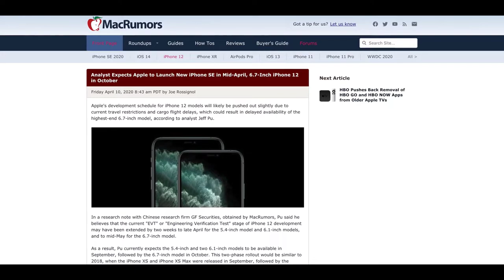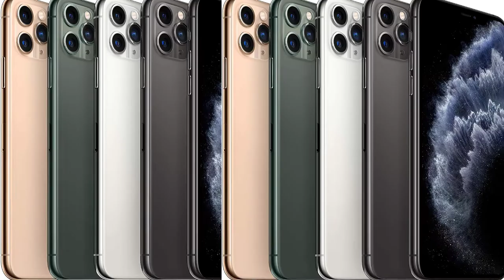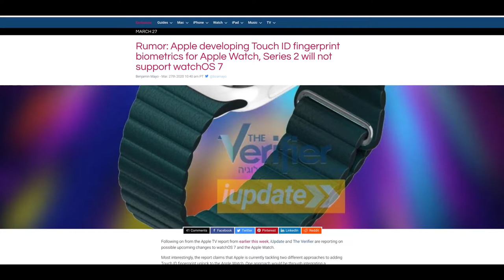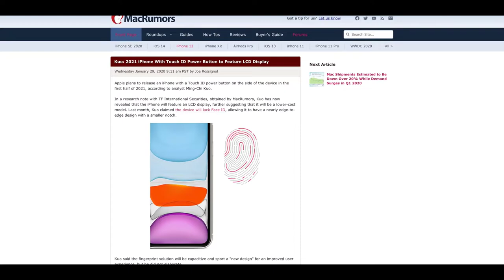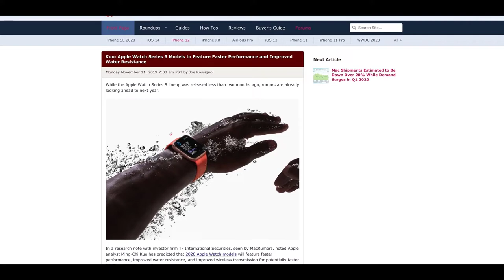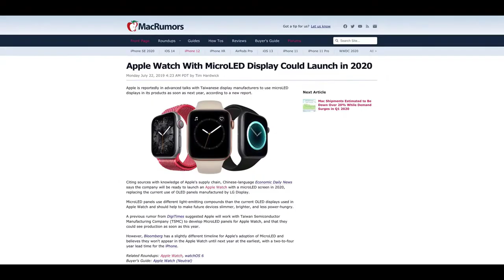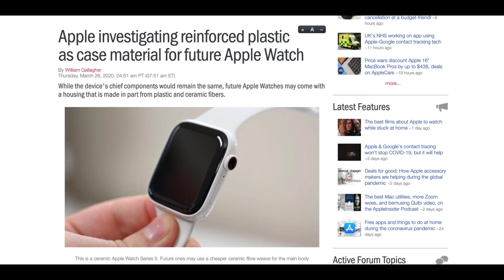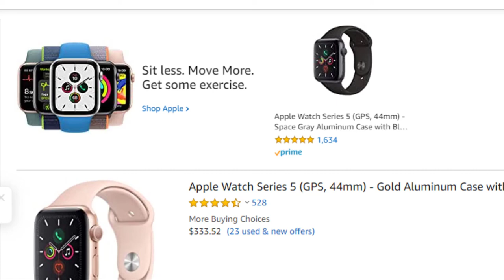Apple Smart Watch 6, iPhone SE 2 Leaks & AirPower 2020!!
Apple SmartWatch 6, iPhone SE 2 Leaks & AirPower 2020!! the best apple smart gadget 2020 that you must know.